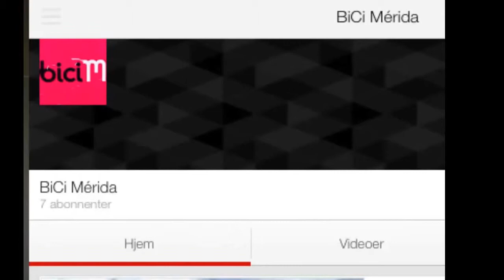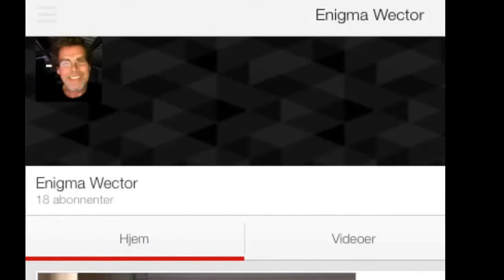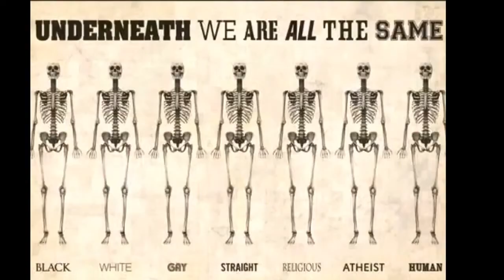Domingo de Ramos Mérida - Arild's videoblogg 29/3-2015